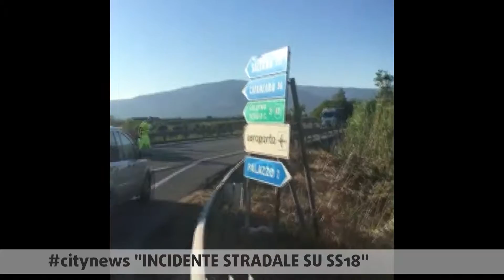CityNews - "Incidente stradale su SS18"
Le immagini dell'incidente stradale avvenuto sulla SS18